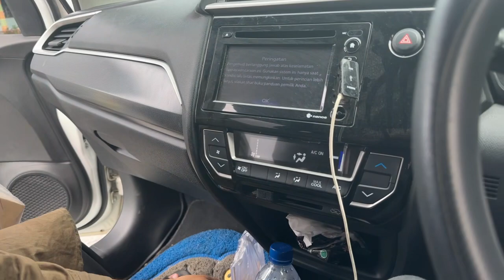BELI KARPET UNTUK MUSHOLAH DI RUMAH